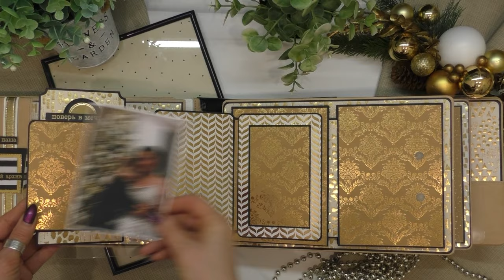Скрапбукинг c Татьяной Ширниной_2022\ проект-"Золотой Новый год"\обзор альбома